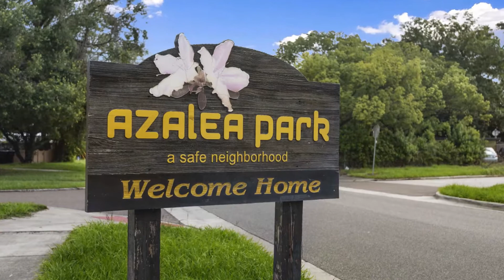6036 Dogwood Dr Orlando FL